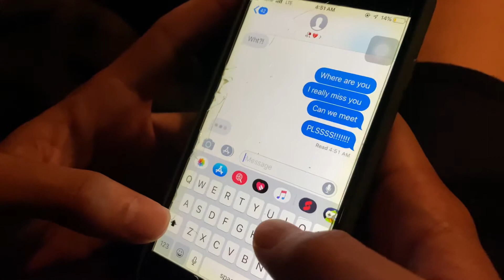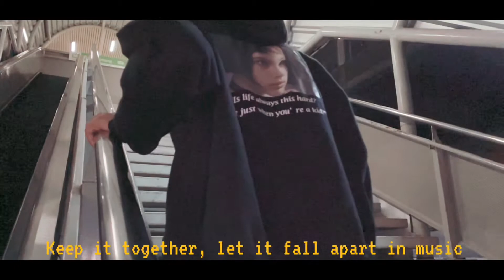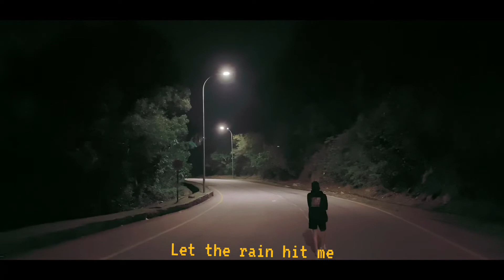Russ - Nobody Knows lyrics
Cameras by : iPhone 11promax
                      : 60 & 4K